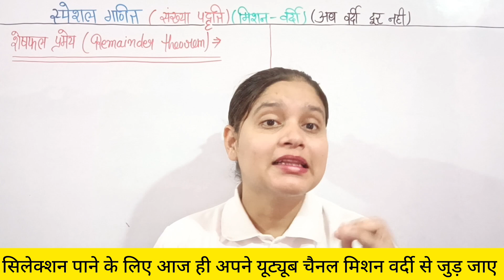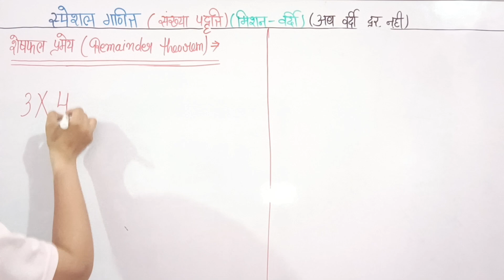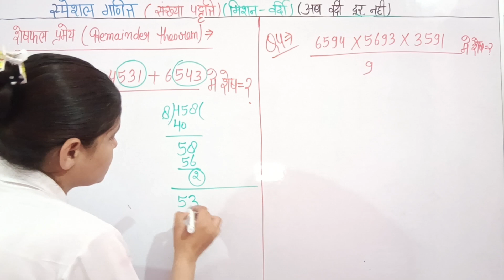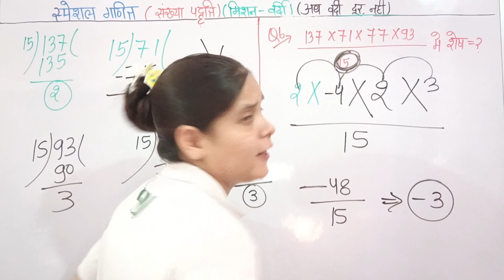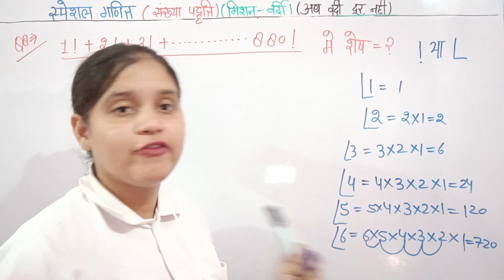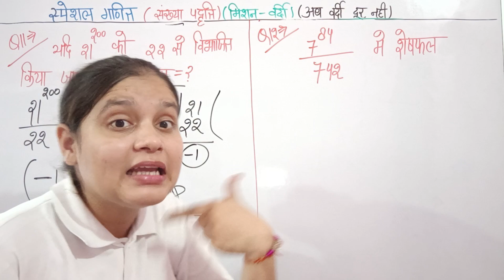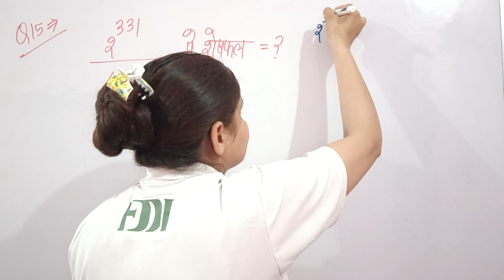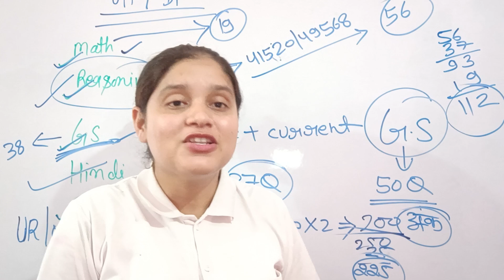Up Police Constable संख्या पद्धति( number system) (class-7)| best explanation | अब वर्दी दूर नहीं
जय हिंद साथियों 🙏🙏 मिशन वर्दी चैनल में आप सभी लोगों का हार्दिक स्वागत है.

 UP police constable GS syllabus
 UP police constable full vacancy
UP police constable full process
 vacancy 2023
UP police constable new vecancy
UP police constable online form
 UP police constable final merit
UP police constable physical merit
 UP police constable model paper
 UP police
 UP Police 37537 vacancy latest news
 UP police constable online vacancy
UP police ki taiyari kaise karen
Yogi police constable new vecancy
 UP police constable previous year question paper UP police constable reasoning previous year paper
 UP police constable reasoning paper
 UP police constable math paper
UP police constable Hindi paper
UP police constable up GK paper
 UP police constable up GS paper